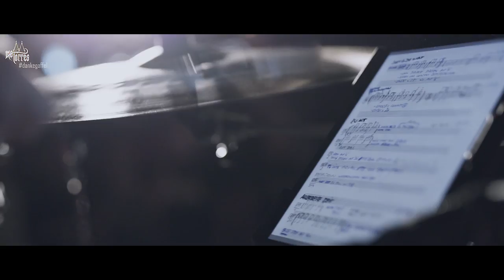Mo-Torres - Liebe deine Kneipen Tour Blog #6 - KuBa Jülich